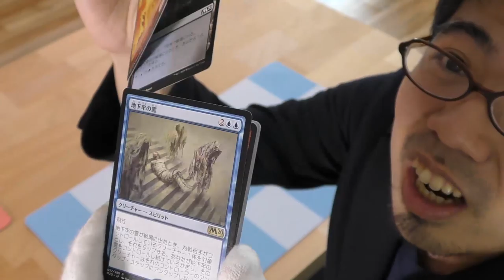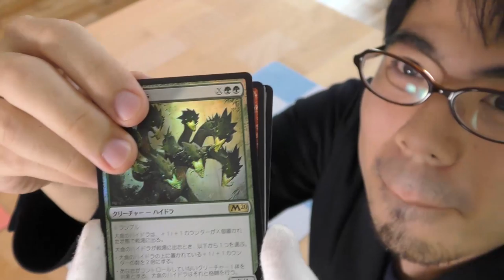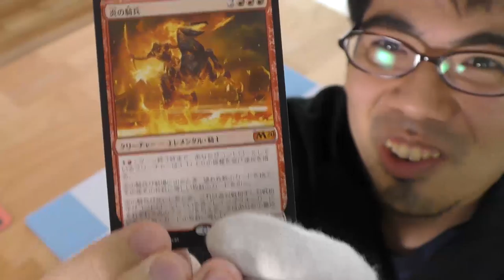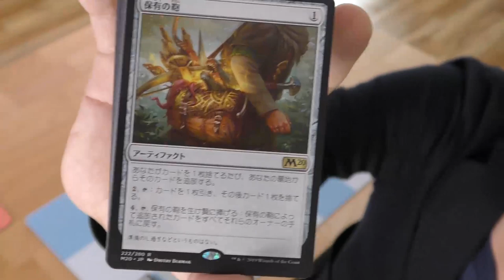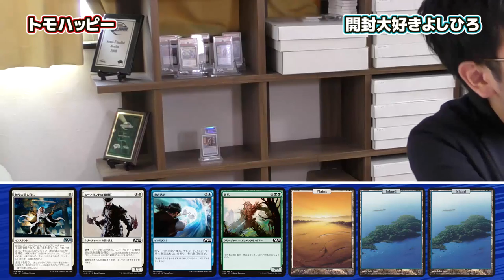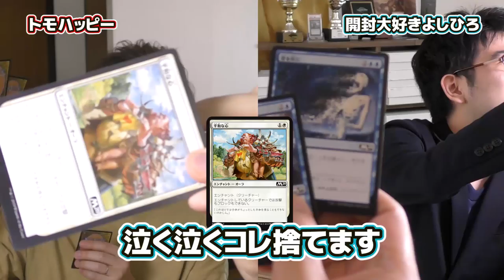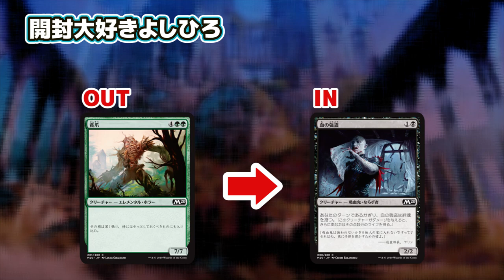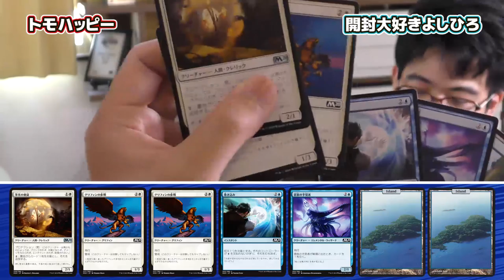【COMBAT】プロが教えるシールド構築術！ トモハッピー vs 開封大好き -Hareruya COMBAT2 vol.18-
様々な対戦をお送りするHareruyaCOMBAT！

第17回は基本セット2020を使用したシールド戦。開封大好きよしひろさんをお呼びして
トモハッピーがプロのシールド構築術を伝授します！